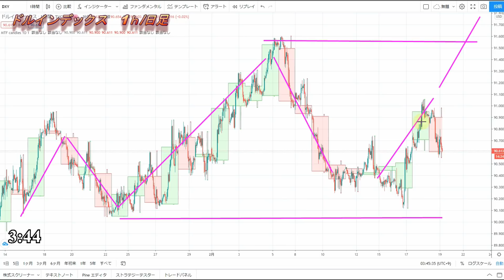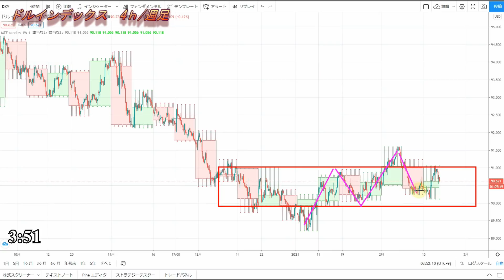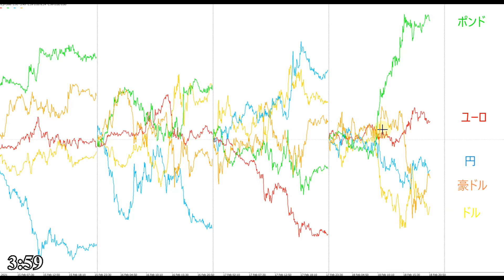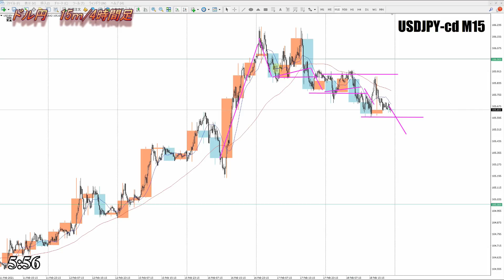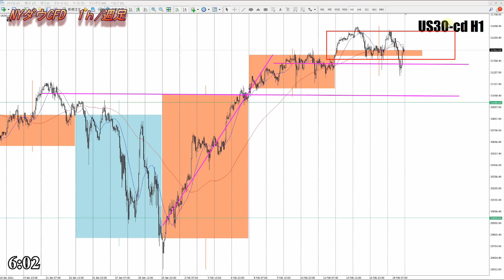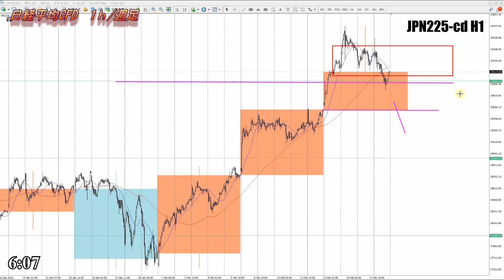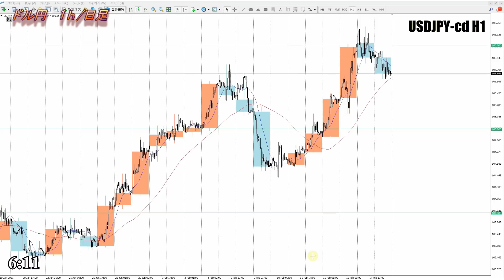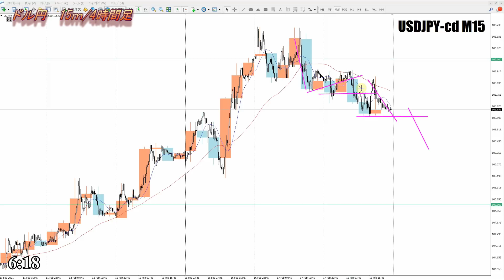【FX】ドル円為替相場の予想と前日の動きをチャートから解説。日経平均、NYダウ、金チャートも。2月19日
0:00　ドルインデックス
3:43　ドル円
9:22　NYダウCFD
10:27　日経平均CFD
12:06　金CFD
13:09　まとめ

2020年より自分の考えをアウトプットするために動画投稿始めました。

【Mi_Symbol】